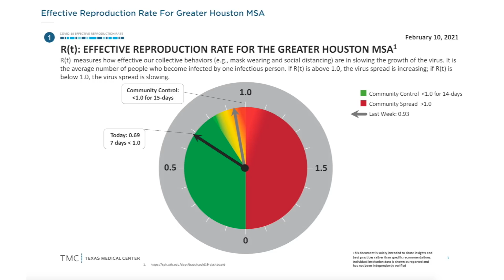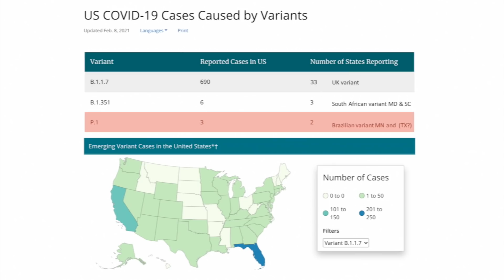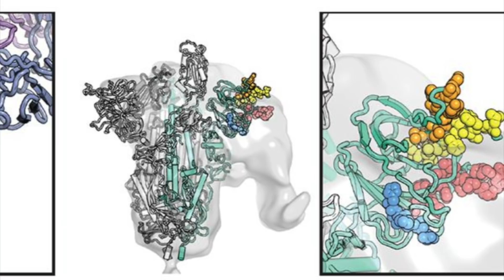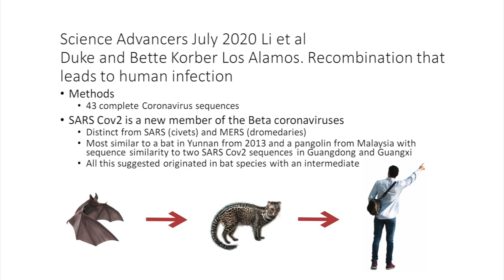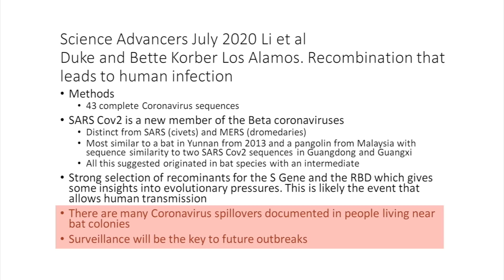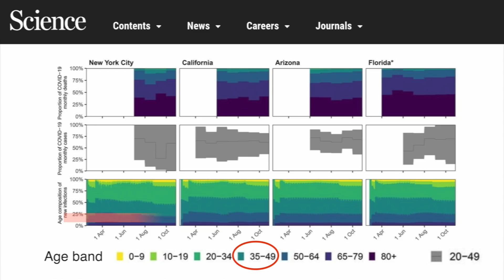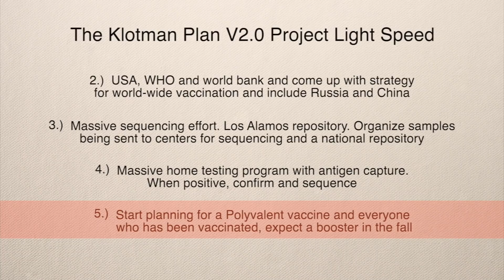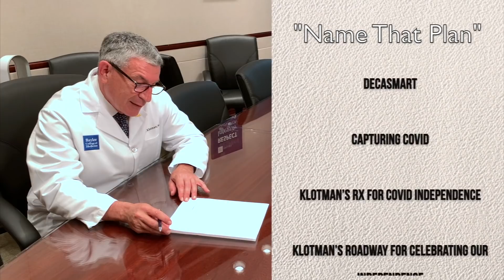Dr. Paul Klotman's Video Message - Week 47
Baylor College of Medicine's Dr. Paul Klotman shares the latest data from the Texas Medical Center and the greater Houston area, and goes into detail about vaccines and COVID-19 variants.